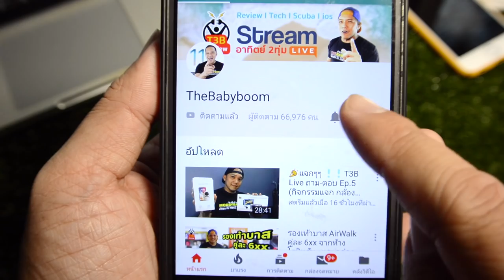วิธีเลือกซื้อไฟฉายดำน้ำ Scuba :ครูบูมสอนดำน้ำ by T3B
อุปกรณ์ดำน้ำต้องเลือให้ถูกกับกิจกรรมการดำน้ำนะครับ ซื้อผิดเสียงเงินซื้อ 2 รอบ วันนี้มาแนะนำ สำหรับเพื่อนๆที่จะเลือกซื้อไฟฉายดำน้ำ Scuba กันครับ
รุ่นที่ผมเคยทดสอบ
ถูกมาก (ใช้ได้บ้างไม่ได้บ้างแต่ไม่พัง)
ถ่าย VDO (ใช้ดีทน)
ถ่าย VDOพอได้+น้ำทาง (ใช้ดีทน)
ถูกดีคนสั่งเยอะ (น้ำเข้าที่ 12 เมตร)